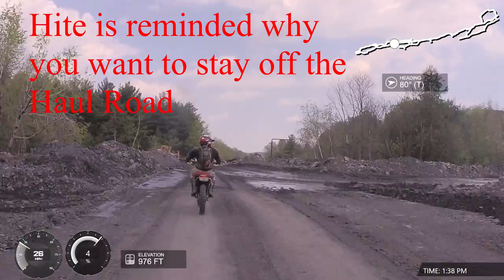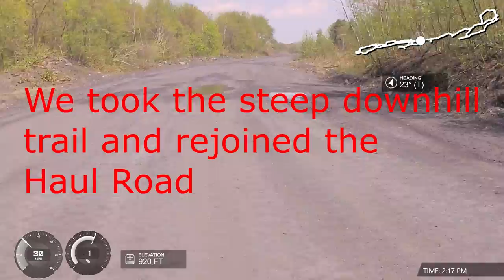Spring ride 4, Valley Road, FRO May 7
Riding Darkwater and Valley Road sections of FRO, looking for more trails that let us keep off the haul roads. Varying degrees of luck this time, as the area between Valley Road and 901 is constantly changing